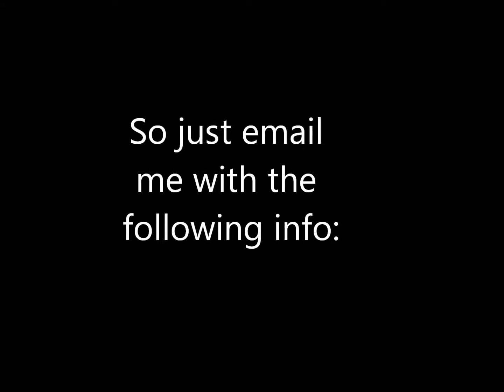The Wanted Pixie Fan Book!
FAN BOOK FOR THE WANTED AND PIXIE LOTT!